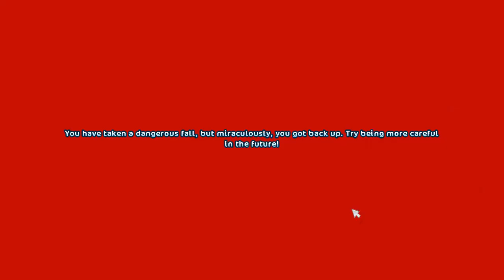molly club racing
today we did a club video hope you enjoyed like and sub plz